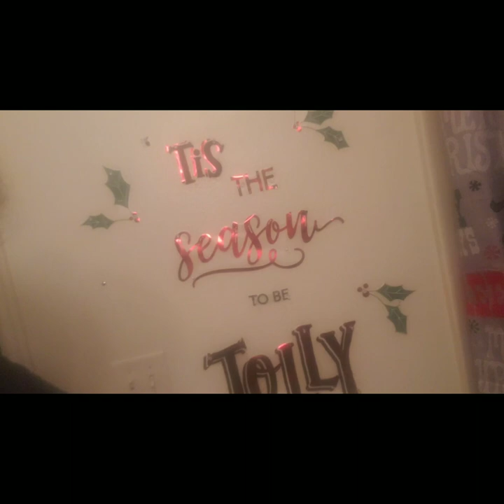Oh my gosh I'm pregnant